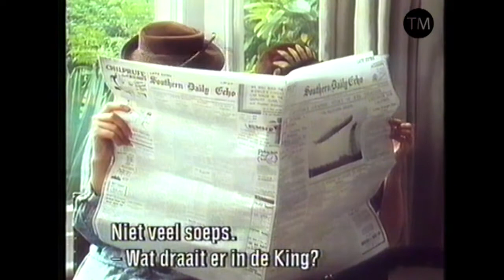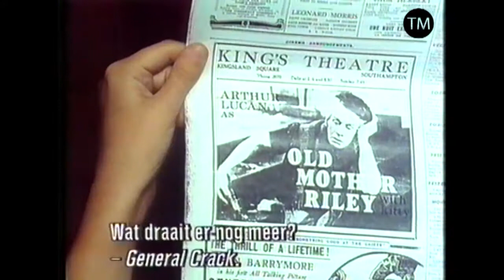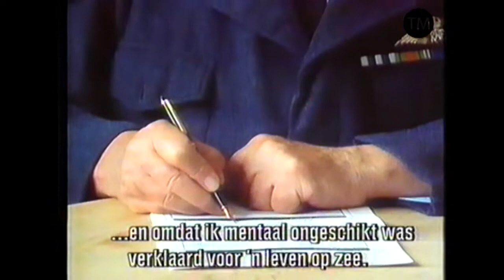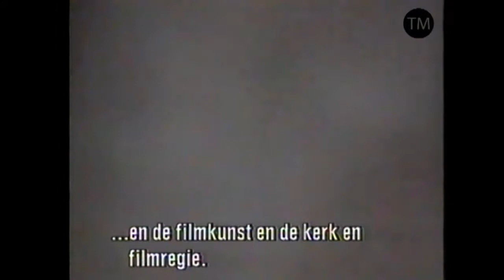1989 - Ken Russell | A British Picture 1/4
Ken Russell's biopic on his own life and career.

First time on You Tube !